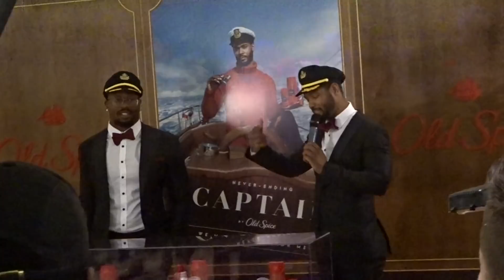WE GOT HIBACHI AND WENT TO THE MALL OF AMERICA! ✈️ ft. Don Benjamin | Liane V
Don B and I flew to the Mall of America in Minnesota! The jacuzzi at our hotel was so hot! Plus, we got hibachi and our chef was making art. Make sure you stay through to the end to see the skit that we shot! Then we went to Lotus, this delicious restaurant. Comment your favorite food and travel destinations below!

FOLLOW LIANE V

SHOP LIANE V

ABOUT LIANE V

Liane V is a multiple threat musician, comedian, model, actress, and dancer with over 10 million fans worldwide across all her social media platforms. Since 2014, Liane has been in the studio diligently writing, producing and recording new music, all while shooting comedic videos in between with her squad of urban funny friends. Young, hot, talented,and hilarious, this Filipino girl amassed her first million fans within just seven months, and has over 1.7 BILLION loops on Vine to date.